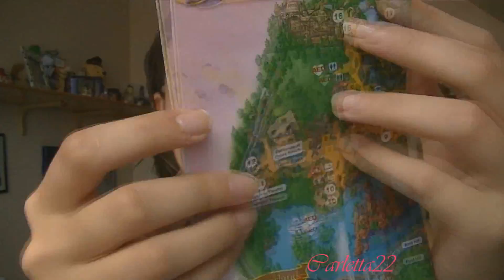Acquisti Parigi e Disneyland :)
ciao ragazzeeee ecco i miei acquistini di parigi :D spero vi piaccianooo :D bacioni grandii!!!
Il mio contatto Facebook ;
Carletta Channel

 IL mio contatto Ask :
Carletta Channel

Carletta22